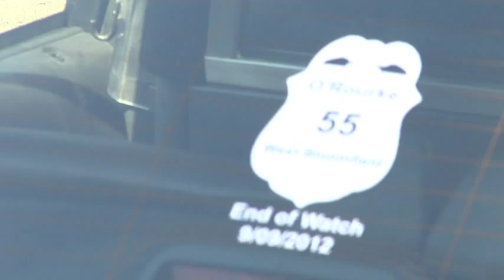Officer Patrick O'Rourke Funeral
Flags are flying half mast as police from across North America join the ranks of officer Partrick O'Rourke's friends, family and loved ones to celebrate a man who proudly carried out law enforcements oath of honor.